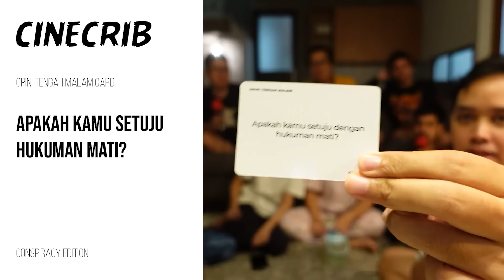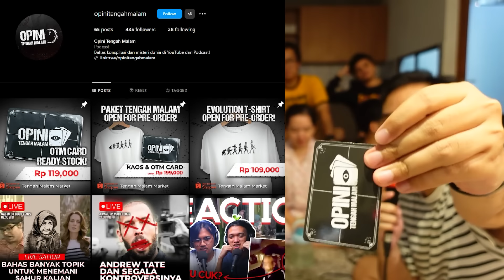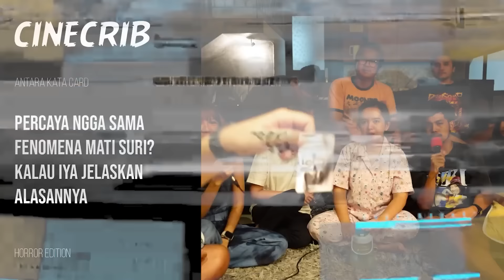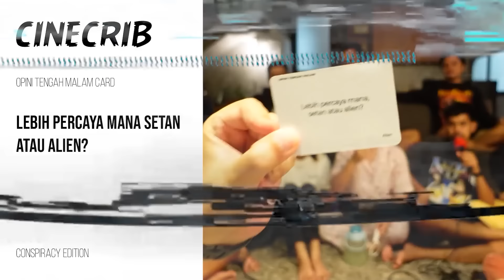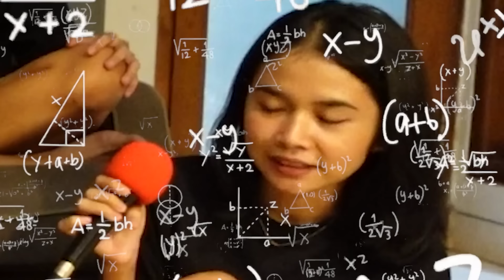Ahmad Dhani Punya Kembaran? Setuju Sama Hukuman M4TI? Bumi Beneran Datar? | GAMESHOW TEPI JURANG!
SELAMAT IDULFITRI, SELAMAT LIBURAN, SELAMAT BERKUMPUL BERSAMA ORANG TERCINTA. CINE CRIB MAU LIBUR DULU YA SAMPAI MINGGU DEPAN. SEE YOU!

0:00 - opening
2:27 - aturan main
3:46 - pertanyaan horor (antara kata)
5:57 - pertanyaan moral (opini tengah malam)
7:43 - pertanyaan horor (antara kata)
9:53 - pertanyaan horor (antara kata)
11:30 - pertanyaan konspirasi (opini tengah malam)
14:33 - pertanyaan horor (antara kata)
16:21 - pertanyaan konspirasi (opini tengah malam)
17:25 - pertanyaan supernatural (antara kata)
19:05 - pertanyaan horor (opini tengah malam)
23:10 - pertanyaan horor (antara kata)
24:28 - pertanyaan konspirasi (opini tengah malam)
26:41 - pertanyaan konspirasi (opini tengah malam)
29:00 - pertanyaan supernatural (antara kata)
30:17 - pertanyaan sains fiksi (opini tengah malam)
34:45 - pertanyaan horor (antara kata)
35:30 - pertanyaan konspirasi (opini tengah malam)
36:49 - pertanyaan horor (antara kata)
37:55 - pertanyaan moral (opini tengah malam)
39:03 - pertanyaan supernatural (antara kata)
39:48 - pertanyaan moral (opini tengah malam)
45:50 - pertanyaan horor (antara kata)
47:31 - pertanyaan supernatural (opini tengah malam)
48:26 - pertanyaan horor (antara kata)
52:05 - pertanyaan moral (opini tengah malam)
55:07 - pertanyaan horor (antara kata)
1:04:13 - closing